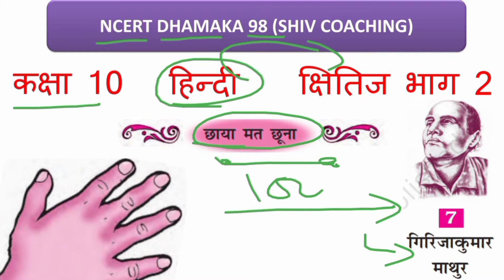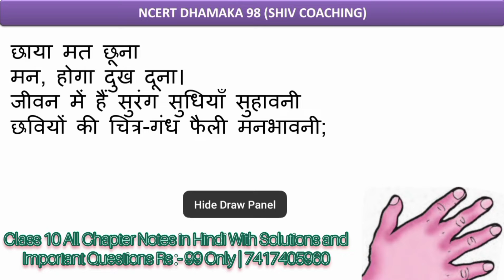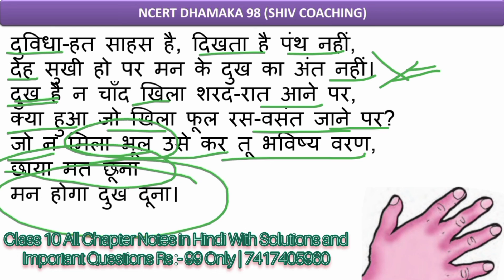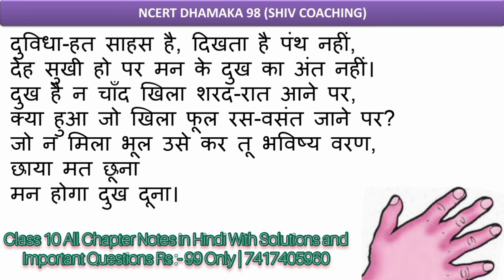Class 10 Hindi Chapter 7 | Class 10 Hindi Chapter 7 Chaya Mat Chuna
Class 10 Hindi Chapter 7 | Class 10 Hindi Chapter 7 Chaya Mat Chuna | Chaya Mat Chuna

✔️ Class: 10th
✔️ Subject: Hindi
✔️ Chapter: Chaya Mat Chuna
✔️ Topic Name: Explain